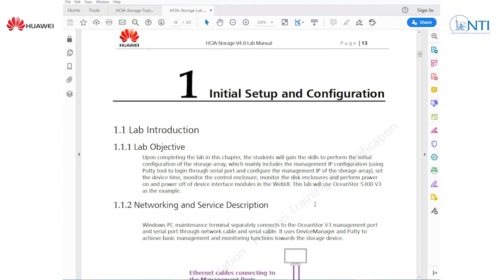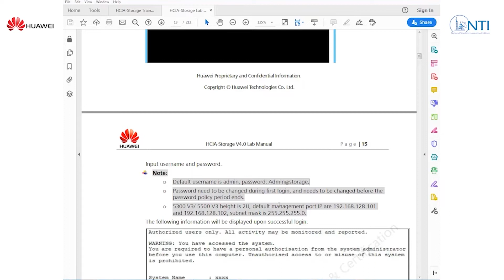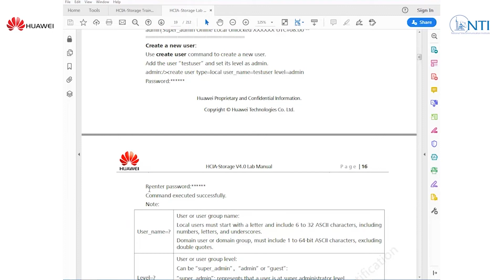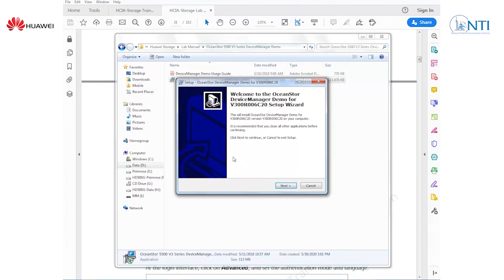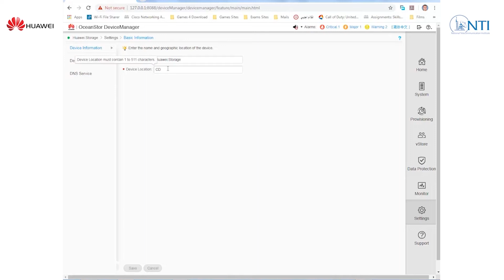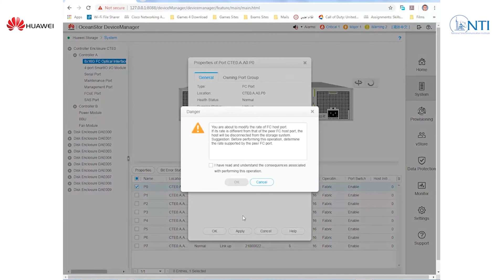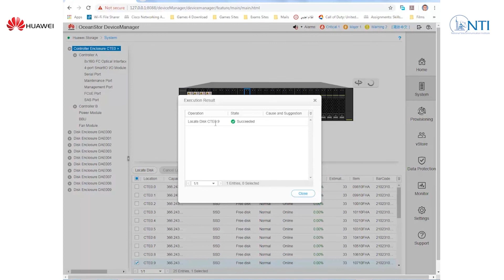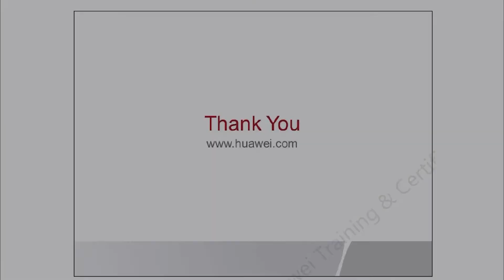Storage Arabic course Lab 01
Knowledge to Learn
• Storage technology trends, storage basic technologies, storage common advanced technologies, storage business continuity solutions and storage system O&M management.

For more courses and training materials, welcome to check Huawei Talent platfrom through this

• اتجاهات تكنولوجيا التخزين ، والتقنيات الأساسية ، تقنيات التخزين المتقدمة والعامة ، حلول لاستمرارية أعمال التخزين وإدارة التشغيل وصيانة النظام